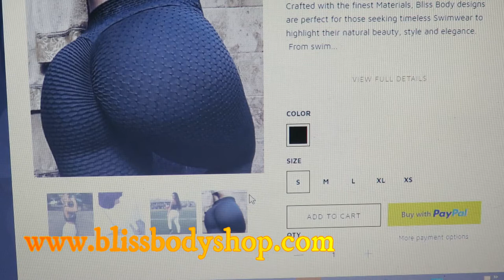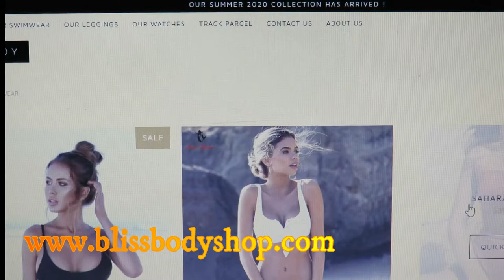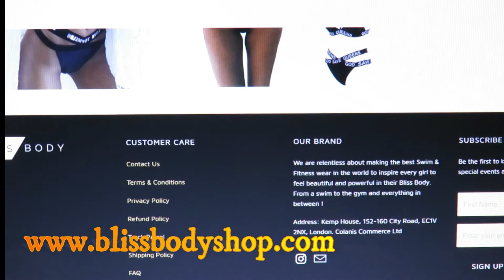LEGGINS BILISS BODY (codice sconto del 15% nell infobox)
Fantastici questi leggins che mi sono stati omaggati dalla Bliss Body
per chi fa acquisti sul sito ha uno sconto del 15%
un codice sconto JENNY15 "
Vi consiglio di visitare il loro sito dove potrete trovere delle cosine veramante fantastiche
vi lascio il link del sito